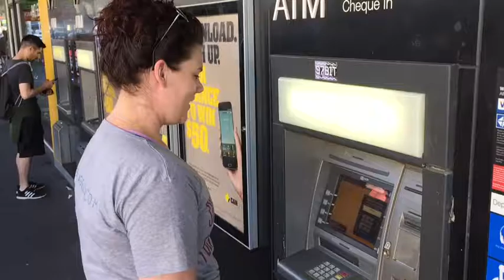Pretending I won money at the ATM (for a bus)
Hello lovely people - this is a video for the Silly Things For A Bus Project raising money for Waratah SDS.

This video is dedicated to the lovely backers - Sam Leader, Amanda Kendle and Yishin Chan!